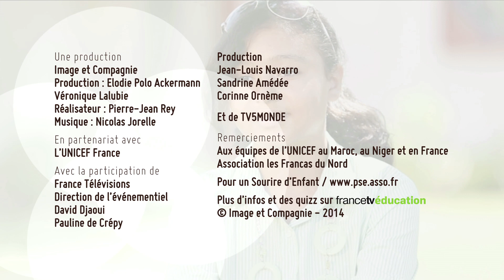Hanane, 14 ans, Maroc - Des droits pour grandir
Hanane a 14 ans. Elle vit au Maroc. Elle veut devenir avocate quand elle sera adulte. C'est un métier qu'elle aime et dont la société a besoin. Selon elle, tout le monde ne peut pas devenir avocat parce qu'il ne s'agit pas seulement de réussir ses études, mais parce que c'est une passion. Pour faire ce métier, il faut aimer défendre la justice et avoir été soi-même privé de ses droits.

Pour en savoir plus sur les 25 ans de la Convention internationale des droits de l’enfant